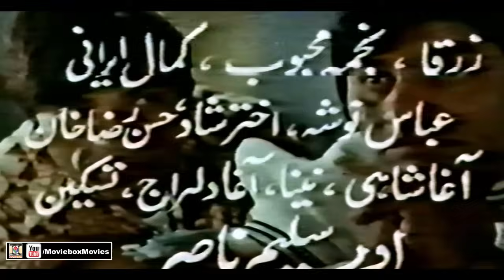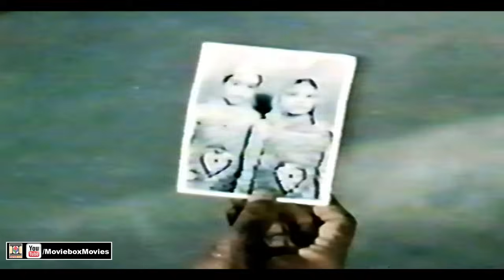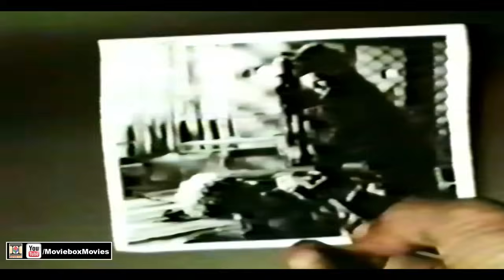SACHA JHOOTA (1974) - RANGEELA, SAIQA & MUNAWAR ZARIF - OFFICIAL FULL MOVIE